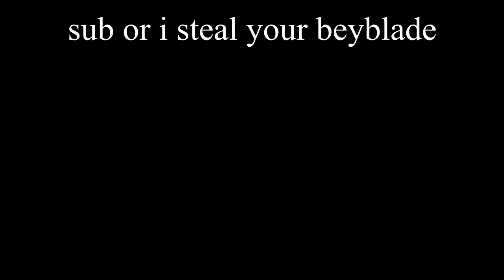The Philosophical Truth about Roblox MURDER MYSTERY (Roblox exposed)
In this video, I uncover the truth about ROBLOX MURDER MYSTERY! As you can see, the municipality/governing-body does little to nothing about the problem. The problem being the constant import/manufacturing of knives and weapons. The authorities are not trained well enough to deal with the psychotic individuals constantly threatening the stability of the town. Instead of doing work and contributing to the economy, innocent individuals are constantly in fear of their lives, running from the sadists running rampant through the town. Corruption never benefits a society...